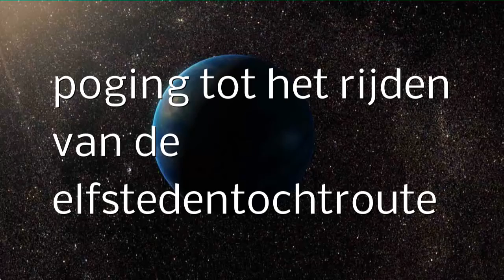elfstedenroute zeer sterk verkort !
we (woubert, erik, jan, marcel en erica) waren van plan de elfstedentochtroute te rijden. helaas ging het eerst al mis met de tomtom(hij leidde ons opeens terug) en kwam woubert met motorpech te staan.